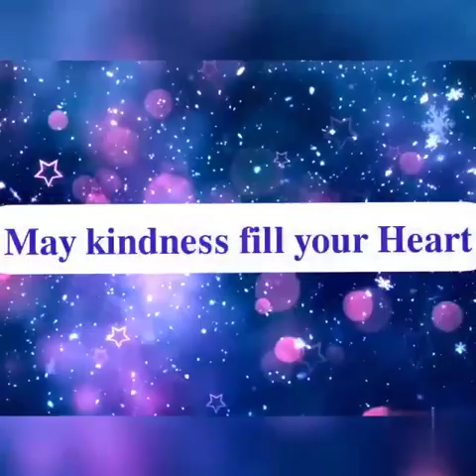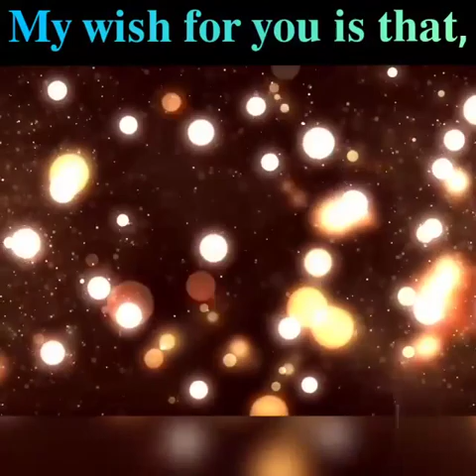mystic_resource New Video: NEW YEAR WISHES 2021 | HAPPY NEW YEAR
MYSTIC RESOURCE WISHING YOU ALL "A  VERY HAPPY AND PROSPEROUS NEW YEAR 2021"...